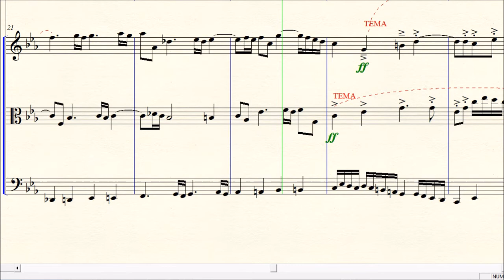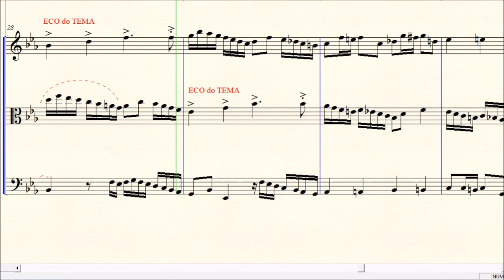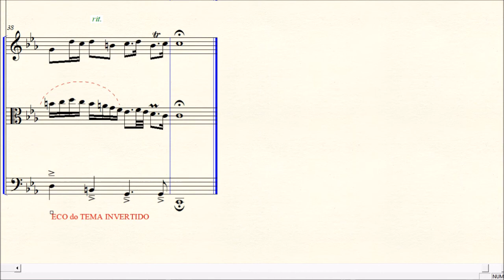DOK 5.22a - Variações de Brandemburgo - Contraponto 1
~ a 3 vozes para Trio de Cordas (Cm)